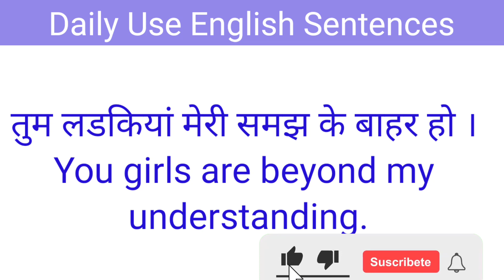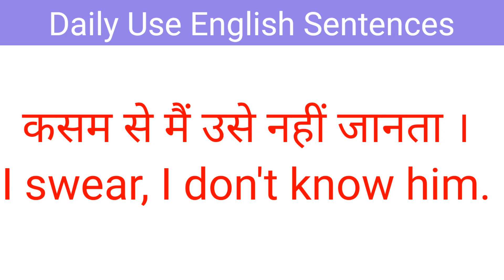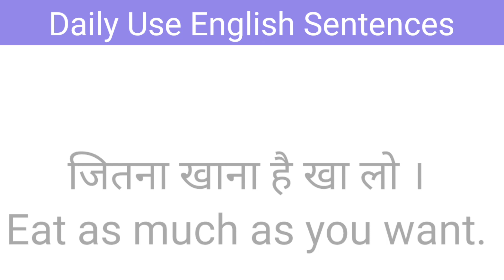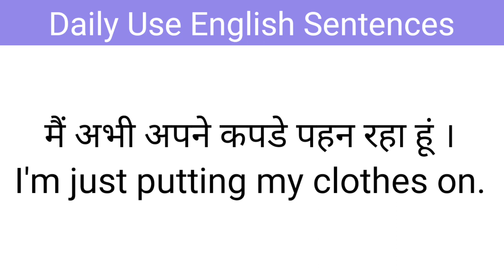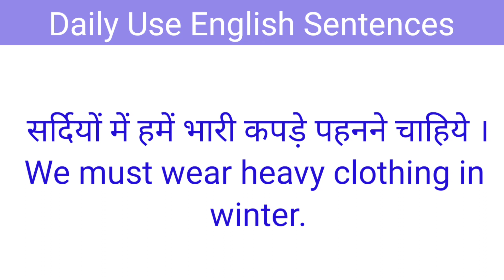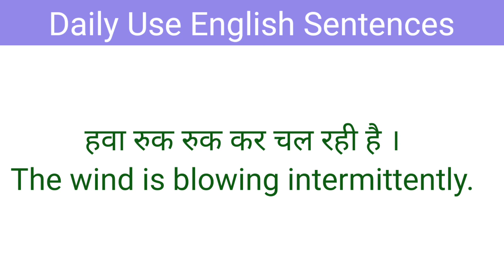50 Roj Bole Jane Wale Vakya | Daily Use English Sentences | Angreji bolna sikhe @ coocookids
50 Roj Bole Jane Wale Vakya | Daily Use English Sentences | Angreji bolna sikhe @ coocookids
 In this video, I have discussed How to learn english with tips&tricks.
 learn english
spoken english
 time phrases
 english speaking practice kids
how to
 how